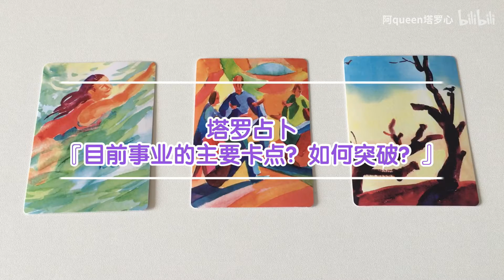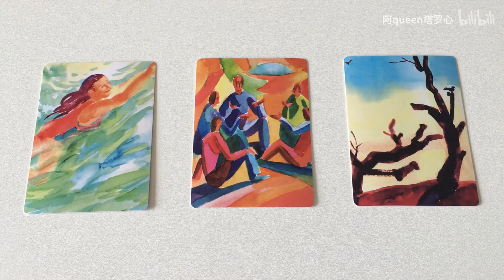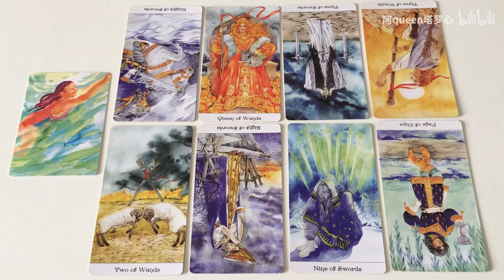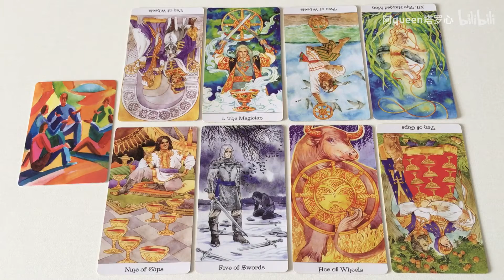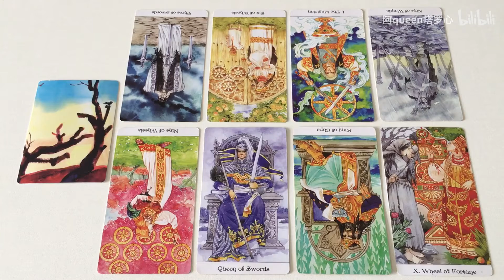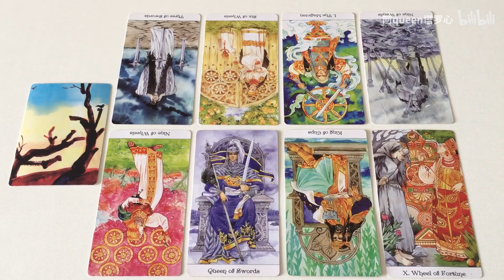塔罗占卜『目前事业的主要卡点？如何突破？』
大众占卜，读取的都是主要能量，细节不可能每个人都对应得上，且勿较真。另外不管做哪个占卜测试，如果做选项的时候没感觉，不要硬选，有可能当前的能量状态在选项中并没有你要对应的讯息，避免听取一些不属于自己的信息反而干扰到自己。建议是关掉视频不选，或者以后有感觉了再来选。大众占卜仅供参考，需要更针对性更精准的能量对应，建议做个人占卜，有需要答疑解惑的小伙伴再联系我个占。祝福大家生活愉快！

从左到右
第一组:01:09
第二组:10:40
第三组:19:13